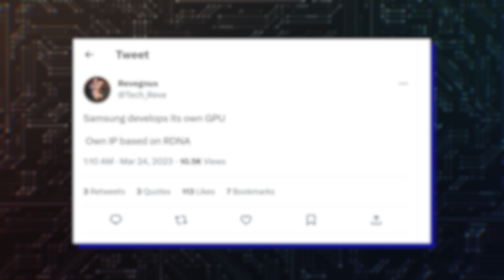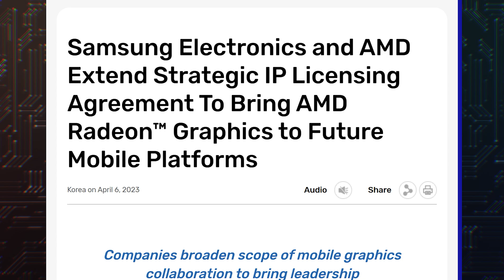Samsung Galaxy S25 Ultra - UNREAL POWER!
Last month, we knew that Samsung is developing an in-house GPU and that it will be based on AMD’s RDNA architecture. A couple of weeks later, the tipster also revealed that this GPU will be used in Samsung’s upcoming flagship chipset, the Exynos 2500, which will be used in the Galaxy S25.